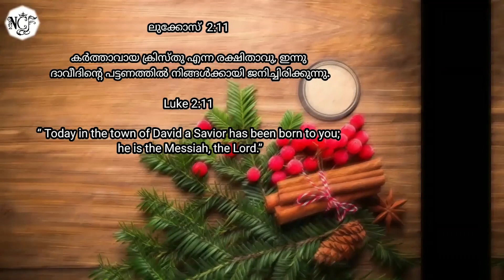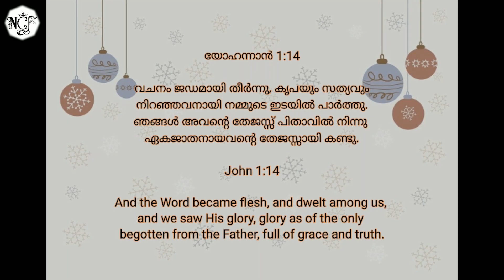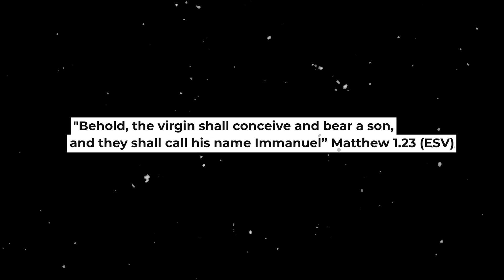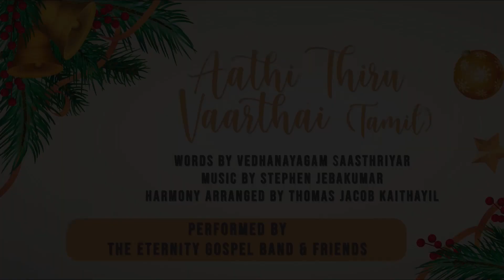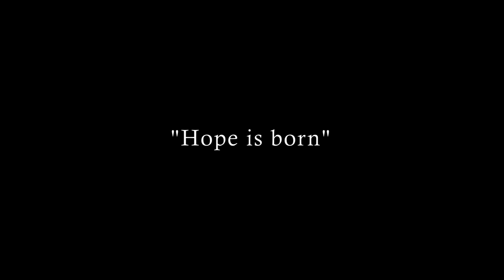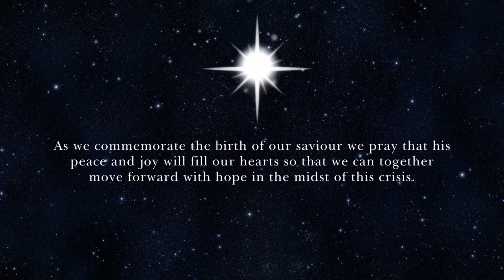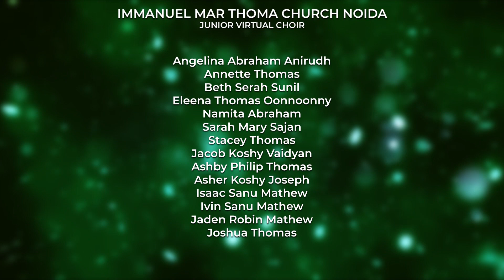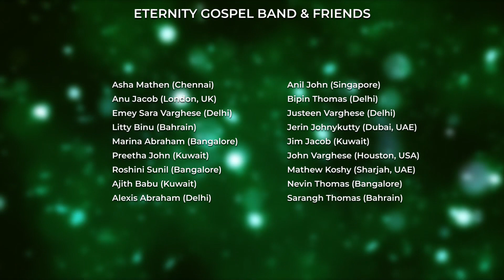Immanuel Mar Thoma Church Noida - Christmas Recital 2020